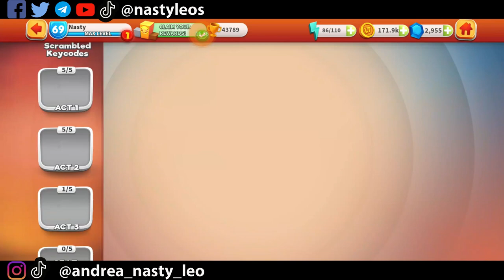EGGH34D new tunes event! - Looney Tunes World of Mayhem